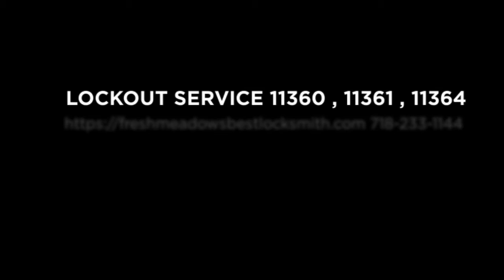15% OFF LOCKOUT SERVICE BAYSIDE QUEENS NY CALL !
FRESH MEADOWS BEST LOCKSMITH
Residential Lockout Service Bayside NY
Commercial Lockout Service Bayside NY
Auto Lockout Service Bayside NY
11360 , 11361 , 11364 .
EMERGENCY LOCK OUT BAYSIDE QUEENS NY